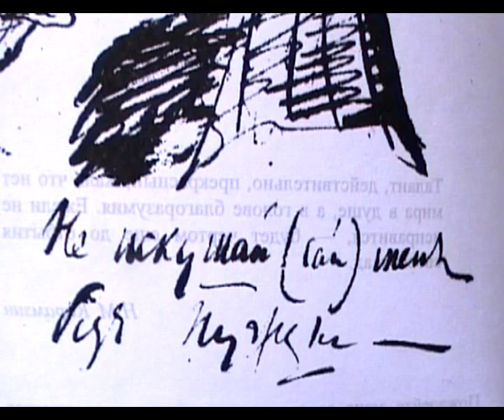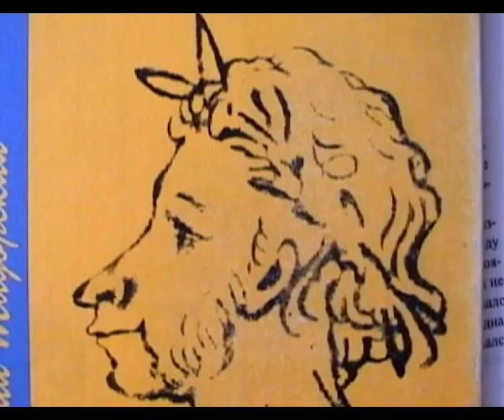А петь кто будет, Пушкин? - автор клипа Олег Власов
День рождения Пушкина Олег Власов Зуфар Гайнутдинов Санкт-Петербург Пушкинская ул. Фильм закачал в ЮТУБ - Александр Травин.